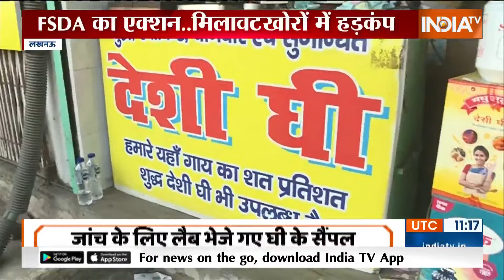Diwali Duplicate Ghee: दिवाली पर 'जहरीले' घी से बचके! | Diwali 2024 | Lucknow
जो दुकान जितनी पुरानी होती है...उस पर लोग उतना भरोसा करते हैं..लेकिन कभी कभी ये भरोसा जानलेवा भी साबित हो सकता है...लखनऊ में बिल्कुल ऐसा ही हुआ है. जहां पर 118 साल पुरानी दुकान में इतना पुराना एक्सपार्यड घी बेचा जा रहा था...जो आपको बहुत बीमार कर सकता है...
दीपावली से पहले यूपी में खाद्य विभाग की टीम का एक्शन जारी है. लखनऊ की एक दुकान में छापेमारी कर एक्सपायरी डेट वाला घी जब्त किया गया है..मशहूर श्यामलाल चुन्नीलाल रोड वाली शॉप करीब 118 साल पुरानी है..जिस पर FSDA की टीम ने एक्शन लिया है..दुकान के गोदाम में टीम ने पुलिस के साथ छापा मारा है.